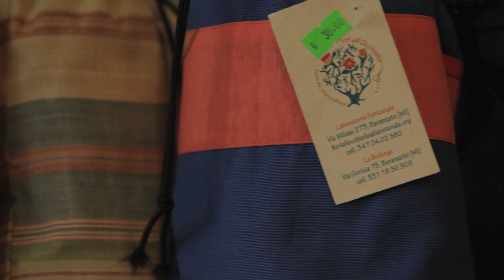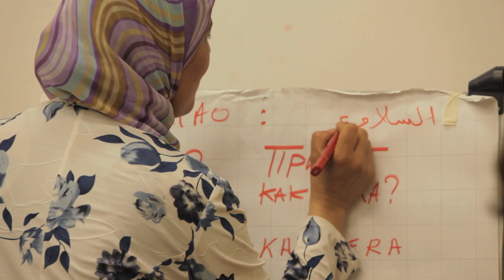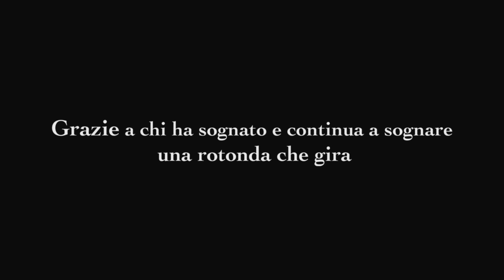La Rotonda HD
Associazione di promozione sociale "La Rotonda" comune di Baranzate (MI)
"Ogni particolare dell'universo... può sentirsi centro dell'universo"